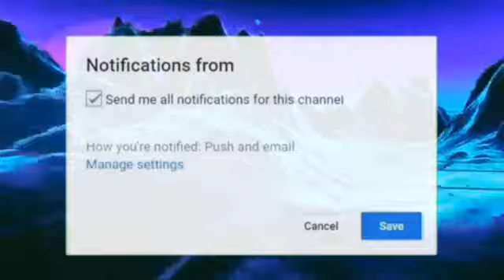BEST PACK TEXTE V1 PLP ANDROID !!!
‐ ‐                🔴DEROULES MOI🔴

Yo tout le monde petite vidéo sur mon pack texte...

       ⭕POUR ME FAIRE UN PETIT DON⭕

Paliers d'abonnés

50✅
100✅bannière
200✅pack gfx
300❌pack texte
500❌jsp
800❌jsp
1000❌concour
🚫la suite au 1000 abonné🚫